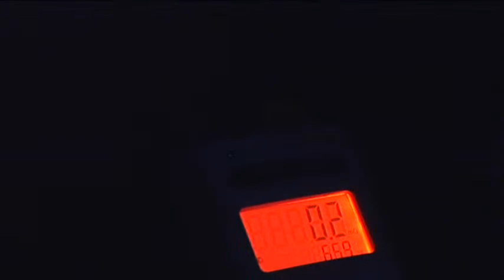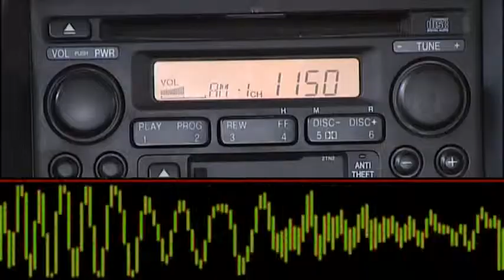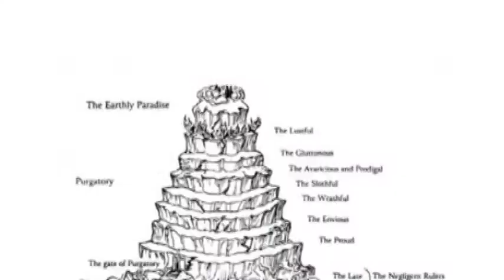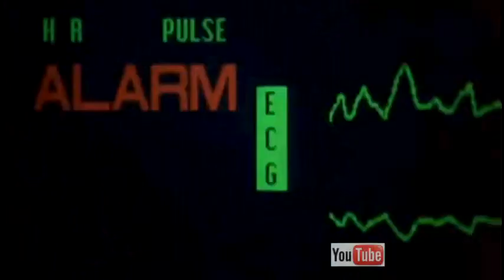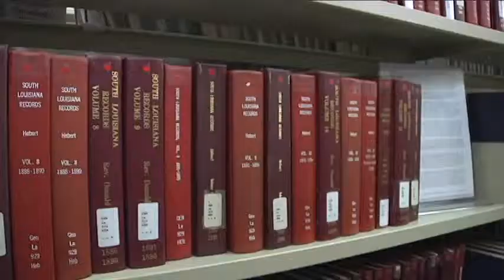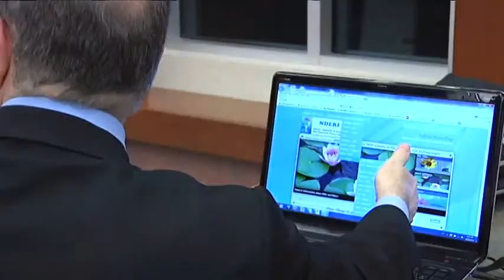Jeff Ferrell - Special Reports (5)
BACKGROUND: I have 25 years of live broadcast news experience in nearly every part of the country. That includes five years overall in mid-markets. This demo reel shows some of my on-air work as a reporter and anchor at KSLA-TV in Shreveport, LA.